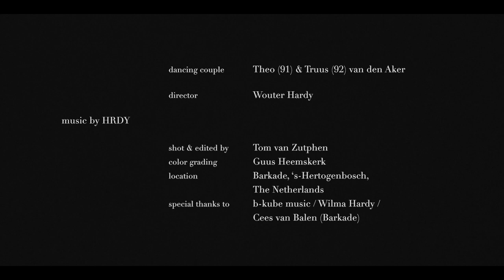HRDY - Making Memories (Official Music Video)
HRDY - Making Memories

I wrote this piano piece about the importance of making memories together. Memories that will last forever and will reflect on our descendants. Theo (91) and Truus (92) are still making memories after 68 years of marriage.

Ask your grandparents for a dance together on HRDY - Making Memories and send in your videos to:
And we will feature your video on socials and in a bonus video on YouTube

Credits:
dancing couple: Theo (91) & Truus (92) van den Aker
director : Wouter Hardy
shot & edited : Tom van Zutphen
color grading: Guus Heemskerk
location: Barkade, ’s-Hertogenbosch, The Netherlands
special thanks to: b-kube music / Wilma Hardy / Cees van Balen (Barkade)

Music video by HRDY performing Making Memories. (C) 2021 HRDY Records, a Division of b-kube Music